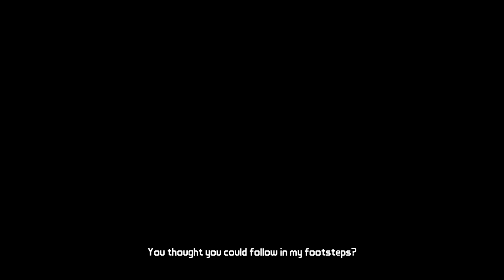Tales from the Borderlands | Zer0 Sum | Ep.01 - Part 02 - The Great Con!